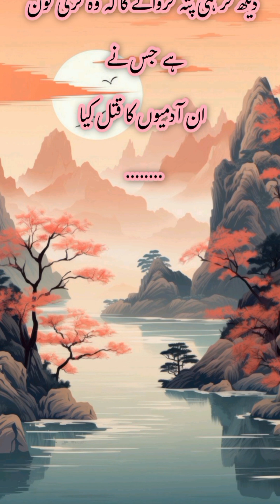Dil e Aziz | aliza Ayat | episode 13 | Fatima ny btya sach danish mustafa k bech larai ka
Dil e Aziz
aliza Ayat
episode 13
Fatima ny btya sach danish mustafa k bech larai ka